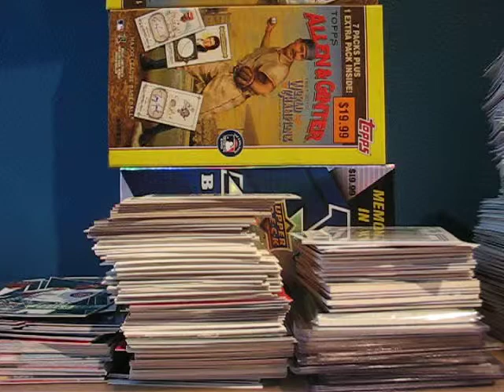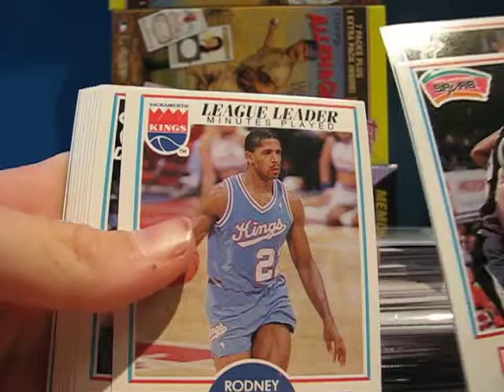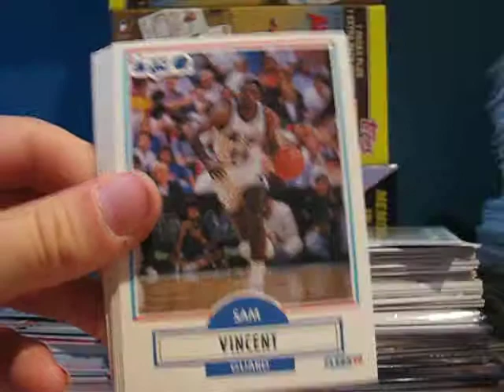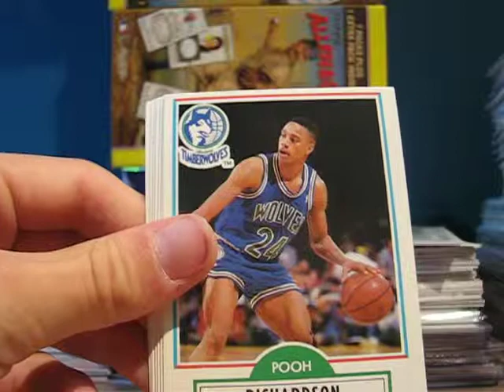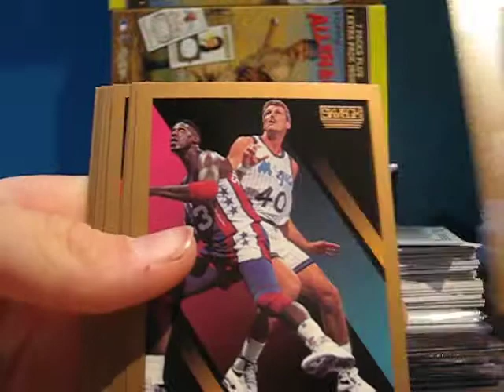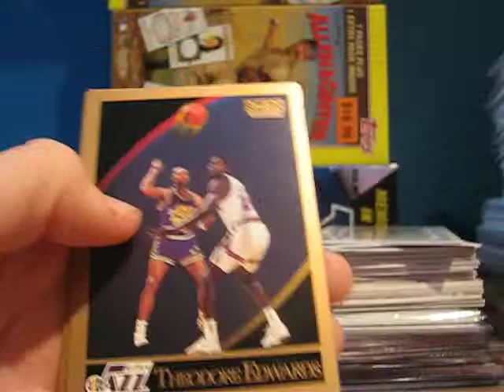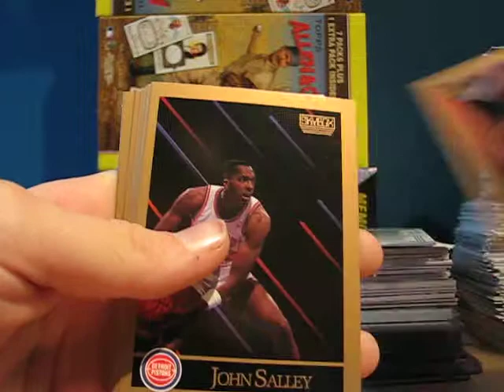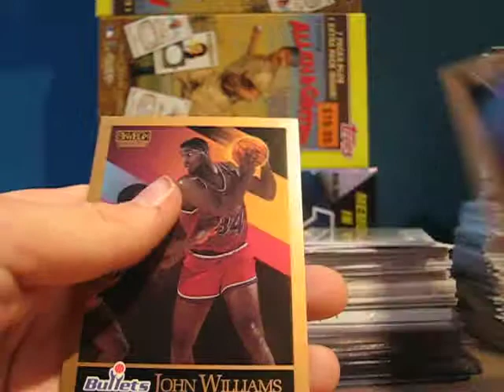4 Basketball Packs and Update on a Sick Mailday Coming Soon!!!!!!!!!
sorry i uploaded a little late.